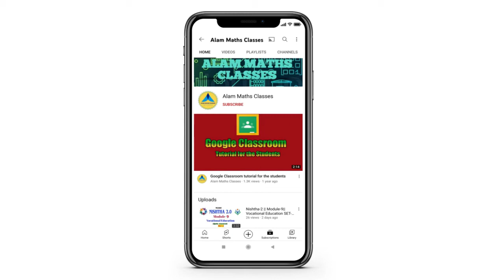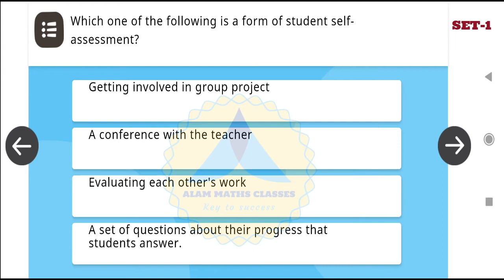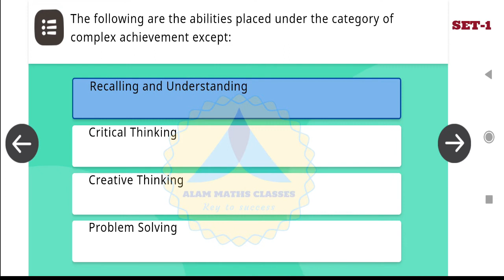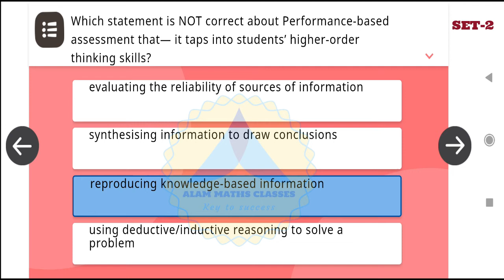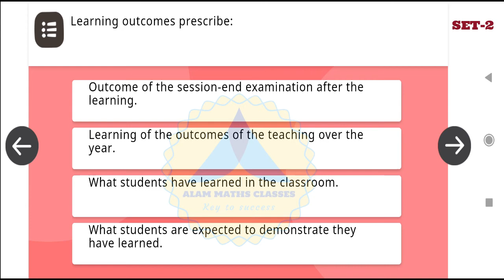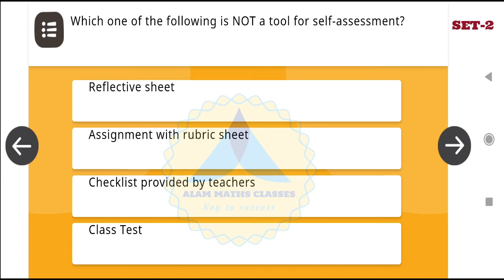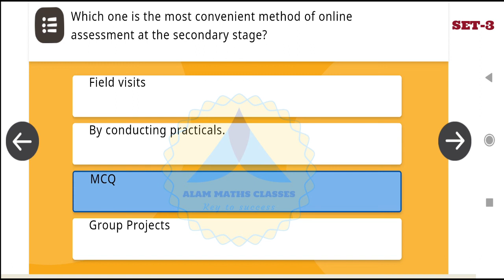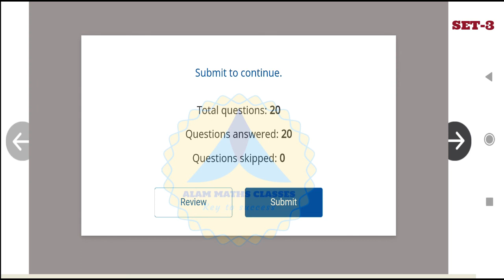Nishtha Module-10 || School Based Assessment || Set-1,2,3 || Quiz Answer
Video#75